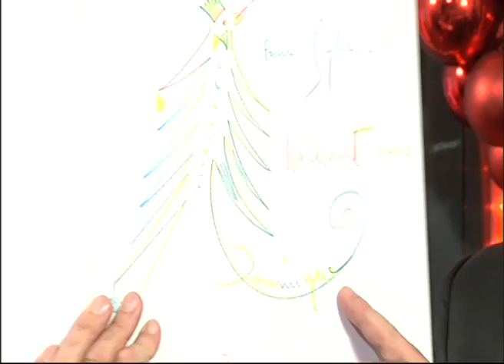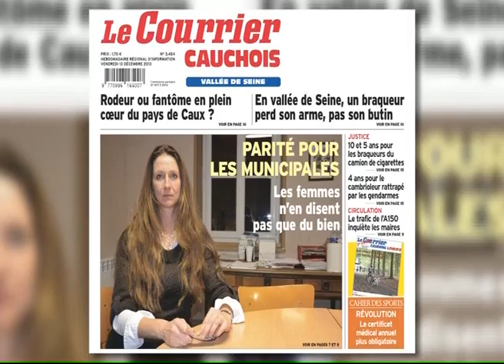131213 La quotidienne P2